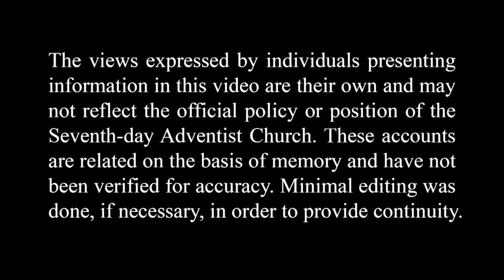Dive Bombers and Eerie Silence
Mary Ross began her teaching career in Bridgeport, Connecticut during the midst of World War II. She shares some of her experience teaching within this active military city and how it impressed the children to fervently pray.